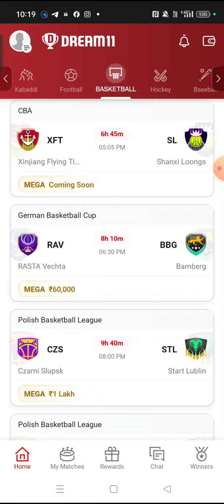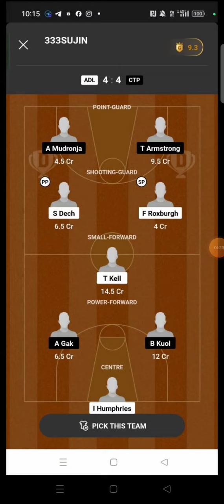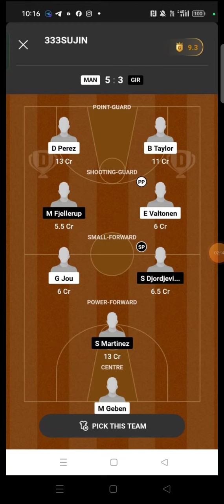LAL vs IND BASKETBALL DREAM11 TEAM PREDICTION